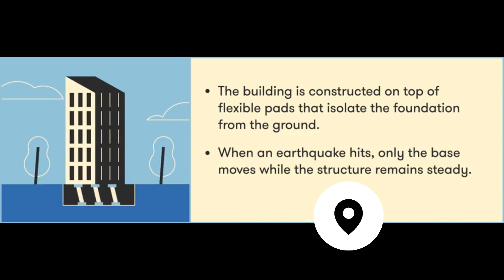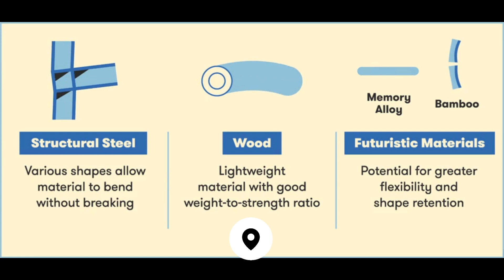EARTHQUAKE PROOF BUILDINGS